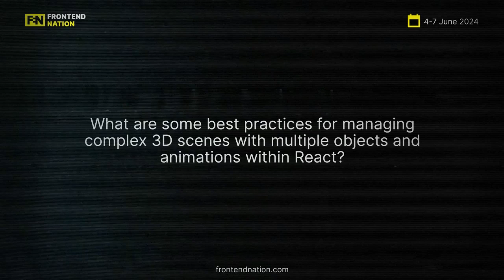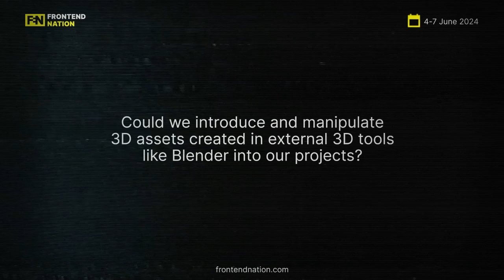Exploring 3D Web Development and the Future of Frontend with Sara Vieira (Q&A)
In this insightful Q&A session, we had the pleasure of chatting with Sara Vieira, a talented frontend engineer originally from Portugal (or tiny Spain as she likes to call it!). Sara shared her perspectives on building immersive 3D experiences for the web, leveraging tools like React and Blender, as well as her thoughts on the future of web development.

00:11 Sara’s background
00:47 Sara’s take on best practices for managing complex 3D scenes in React
02:18 Introducing 3D assets into projects
03:52 Sara shares useful resources to get started on building 3D experiences
06:16 Sara’s dev passion
07:41 Sara takes a look into the future of web dev

Don't miss Sara’s talk titled “Creating 3D Experiences with React” at Frontend Nation! This free online conference takes place June 4th-7th, 2024 and offers a wealth of insights on the latest trends and tools in frontend development. Secure your free spot today and join a global community of passionate frontend devs!

Want to have your community featured in Frontend Nation? Complete a short form to gain access to exclusive marketing materials, win prizes for your members, and get featured at the event.